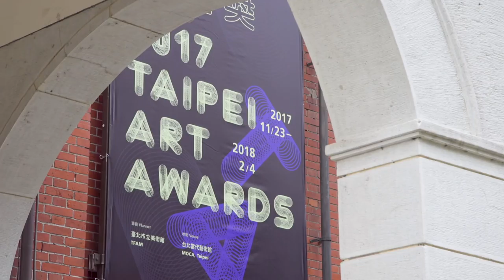北美館│2017臺北美術獎_洪瑄 2017 Taipei Art Awards - Hsuan Hung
展覽地點 Venue: 台北當代藝術館 Museum of Contemporary Art, Taipei